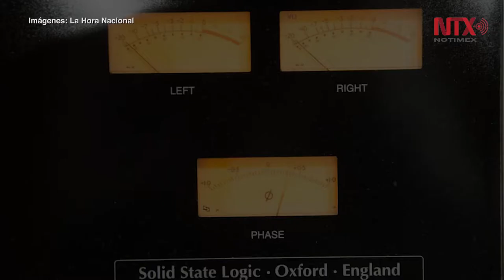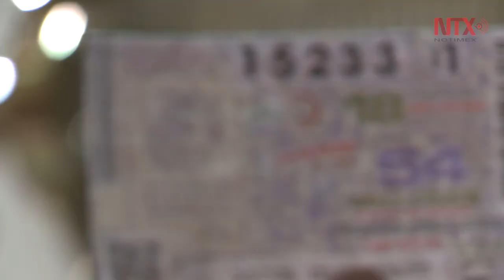Lotería Nacional celebra 80 años de La Hora Nacional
Con el sorteo número 3640, la Lotería Nacional tuvo una bolsa de 18 millones de pesos en tres series y un total de 54 millones de pesos